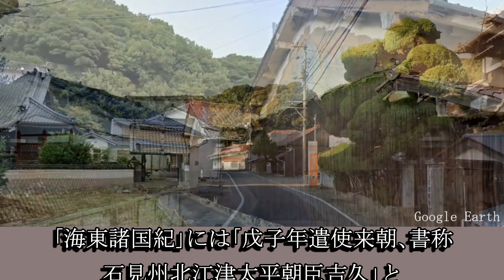郷田宿（山陰街道：島根県江津市）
郷田宿は山陰街道の宿場町で、江川舟運の河岸、北前船の寄港地として発展しました。現在でも歴史ある町屋建築が複数残され良好な町並みを見る事が出来ます。

郷田宿（山陰街道：島根県江津市）に興味を持った人はこちら↓